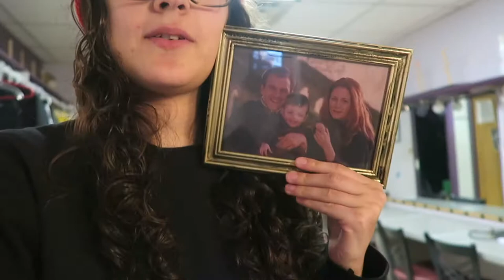Badger Pride Vlog 5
Puffs 2021